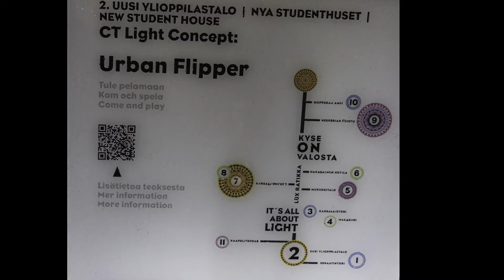Lux Helsinki 2014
Lux Helsinki tapahtuma tuo taas valoa Helsinkin keskustaan